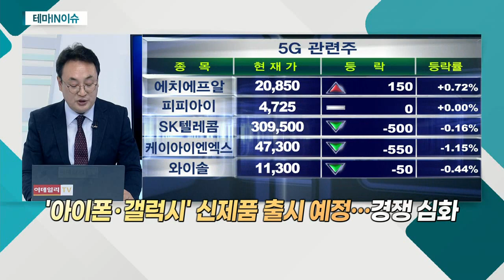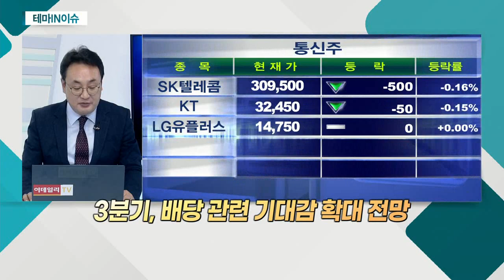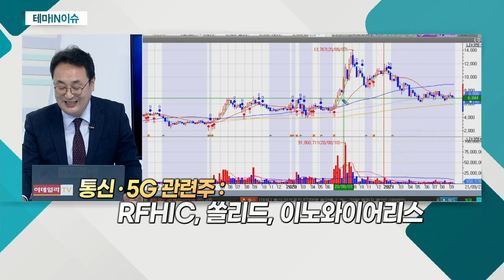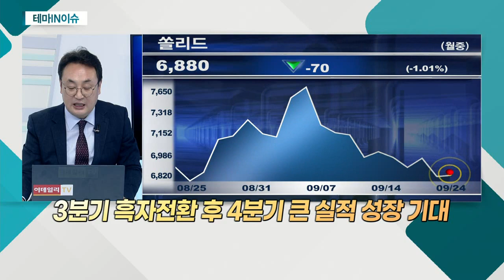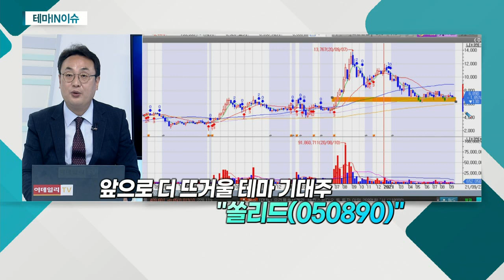쏠리드(050890)... 통신ㆍ5G 관련주_테마IN이슈 (20210924)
통신ㆍ5G 관련주
- '아이폰ㆍ갤럭시' 신제품 출시 예정… 경쟁 심화
- 5G 순증 가입자 폭 확대… ARPU 높은 상승 전망
- 3분기, 배당 관련 기대감 확대 전망
- 10월 5일 美 3.5GHz 주파수 경매 예정
- 국내 5G 장비 업체, 연말부터 '성과' 도출 예상
- 삼성, 네트워크 장비 부문 M/S 향상 전망

쏠리드(050890)
- 3분기 흑자전환 후 4분기 큰 실적 성장 기대
- 미국ㆍ영국에서 수주 성과 가시화
- 하반기 국내 광중계기 공급 본격화 전망
- 美 28GHz 중계기 공급… 새로운 성장 계기 판단